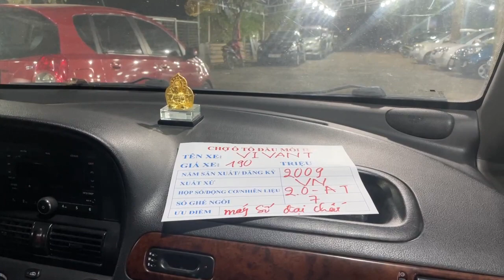Báo giá tổng thể tất cả các mẫu xe ô tô cũ chỉ từ 100 đến 200 triệu